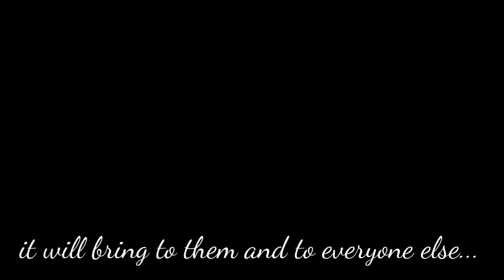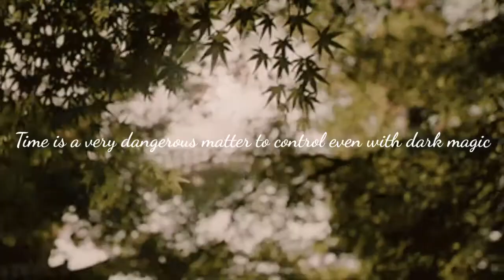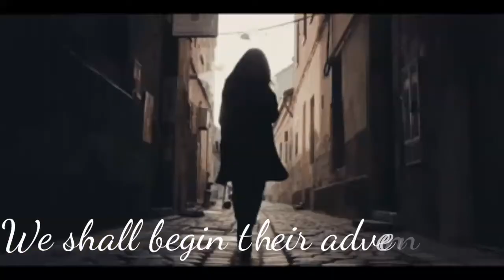Love and Magic in The Air Wattpad Trailer (Enhypen Jungwon x Reader)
Enhypen Hogwarts Harry Potter AU Wattpad This is a wattpad fanfiction trailer that I made for Love and Magic in the Air which is a Hogwarts AU for Enhypen and mainly to Jungwon.

Short Intro:

All your life before you even have reached your eleventh birthday in the middle of cold winter dated in July 8 and ahead of the surprising phenomenon of the owl in your window, did you always thought there is something strange about you.

Something not normal. It was something magical.

There were times an unexplainable things was happening without a warning whenever any kind of your emotions got too intense and the people around you were getting scared of you, causing for them to stay away.

Like the time one of your neighbors annoyed you so much for making fun of your hair and he ended up finding himself in the roof of their house, umable to remember why did he got there.

But you remember. You remember cursing him in your head, wishing for him to disappear from your sight and he really disappears before you, a new feeling of an odd sensation flows through you.

And in that night, you woked up to an unexpected creature tapping it's beak in your window, bringing the letter that would later let you met 'him' at the first day of September in the train.

The hidden jewel from the house of Slytherin, Yang Jungwon.

First Year Teaser:

In the beginning, you were just a muggle who realized too early how lonely it can be living in a world not meant for you.

But here you were, in the next generation after the Chosen one saved the world meets a fate you never asked for at your arrival in Hogwarts.

And it all begins when you meet the hidden jewel in the house of Slytherin, Yang Jungwon.

Second Year Teaser:

Another summer was ending.

At least the part of summer that had to do with no school.

Second year is awaiting you at Hogwarts and then life was there to pull you in another adventure full of dangerous turn upon seeing the strange creature in your room but otherwise, it will be full of new memories with your friends especially to Yang Jungwon.

But what if the Hogwarts you learned to love as your second home become a nightmare of your own this year with the arrival of the new students and Voldemort's new plan to end you again?